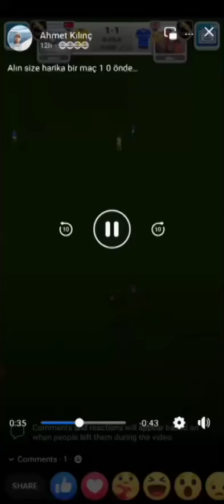What's going on here😱🙄🤔